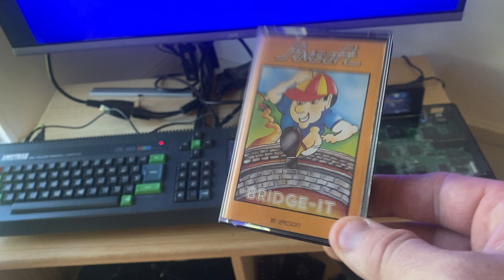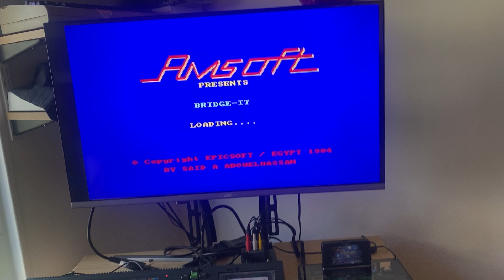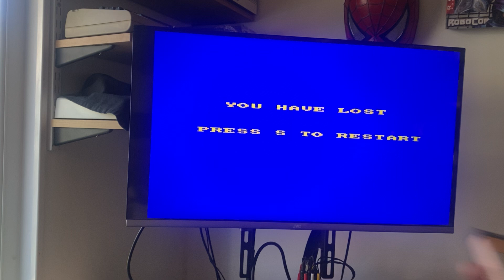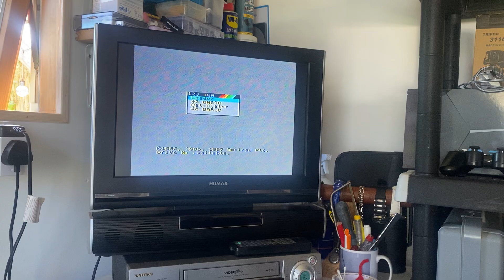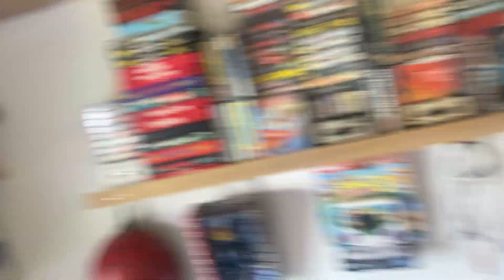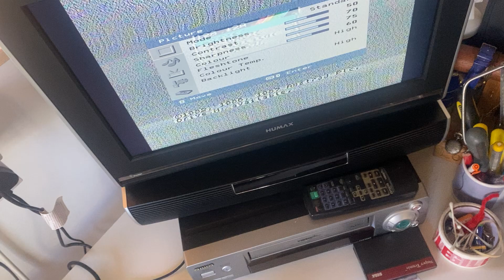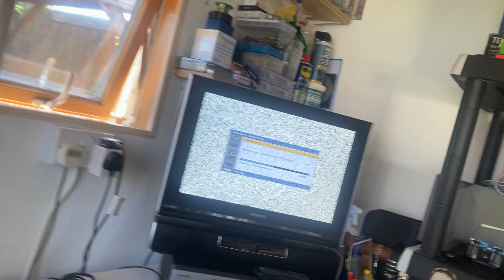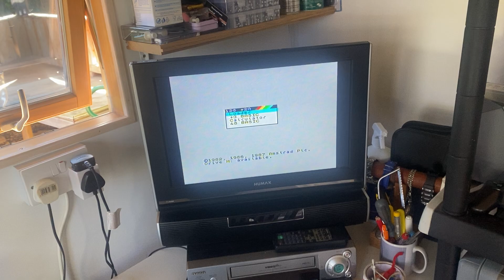Messing around on my Amstrad / spectrum and a bit of waffle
Having a bit of a play on my Amstrad cpc 464 and Zx spectrum at the same time and a bit of waffle. I love both of those machines and each has its own charm.